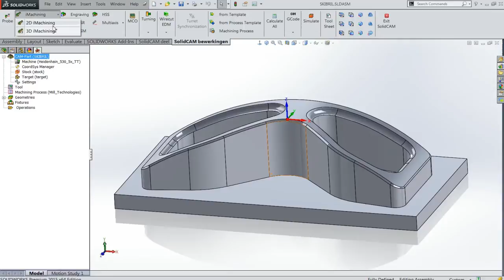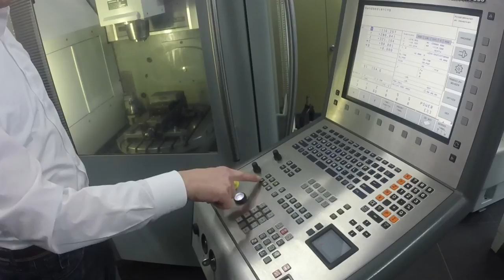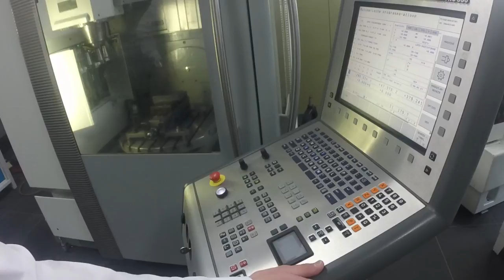De automatische piloot voor uw CAM programmering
iMachining CAM software genereert automatisch gereedschapsbanen en snijgegevens die het maximale uit uw freesmachine haalt. iMachining is daarmee een automatische piloot voor uw CAM programmering, zodat u eenvoudig, sneller programmeert & freest.